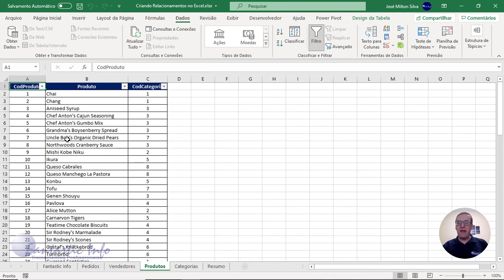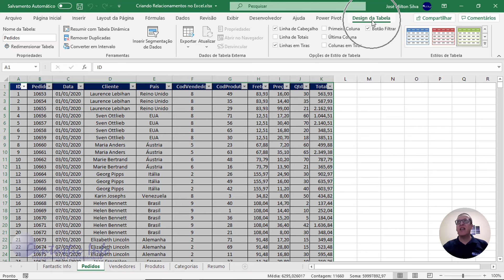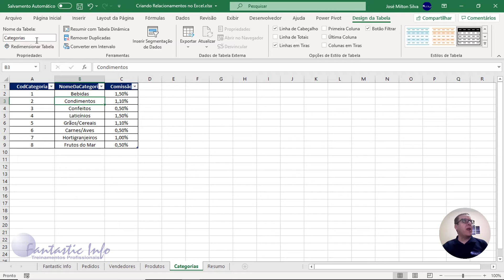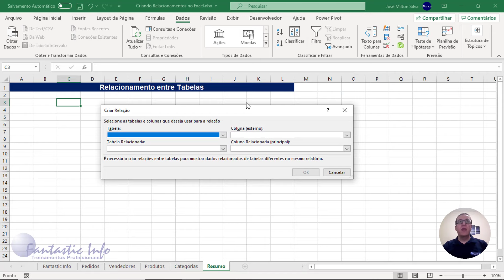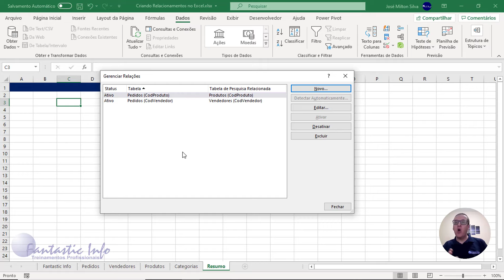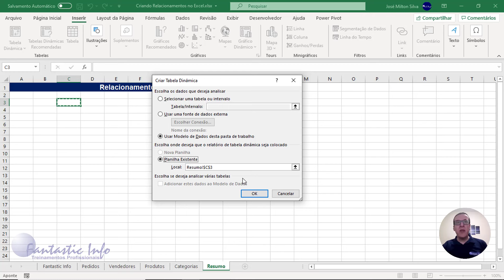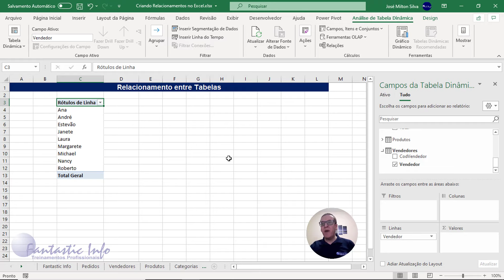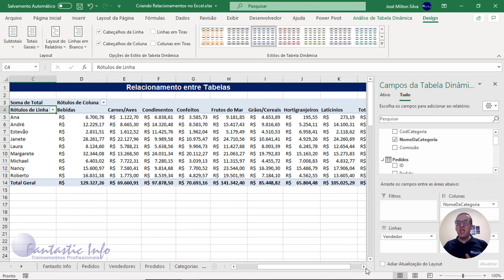Criando Relacionamentos entre Tabelas no Excel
A ferramenta de Relação do Excel permite criar um relacionamento entre as tabelas facilitando a busca de informações entre elas.
O Excel tem um Modelo de Dados interno, tornando o PROCV obsoleto na hora de buscar informações nas tabelas. Podemos criar uma relação entre duas ou mais tabelas de dados, com base em dados correspondentes de cada tabela. Em seguida, é possível criar Tabelas Dinâmicas e outros relatórios com campos de cada tabela, mesmo quando as tabelas são provenientes de fontes diferentes.
Com isso temos uma facilidade de cruzar dados e assim criar nossos relatórios dinâmicas e Dashboards.